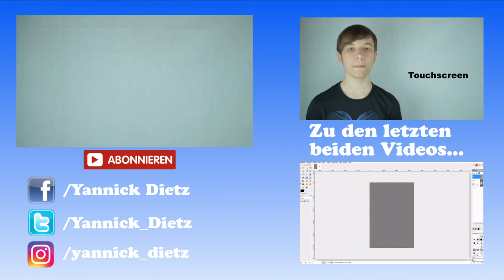WTF Canon?!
In diesem Video reden wir mal darüber was Canon alles mit der 5D Mark IV falsch gemacht hat und warum jetzt auch noch einige der letzten Canon-Anhänger zu anderen Marken wie beispielsweise Sony wechseln werden. Viel...naja...Spaß...:(

►►►Mein meistgenutztes Equipment:

KAMERAS:
Canon EOS 700D

OBJEKTIVE:
Canon EF-S 24 mm 1:2,8 STM
Canon EF 50mm f/1,4 USM

TON:
Rode Rycote VideoMic
Rode NTUSB

LICHT:
Komplettes Profi Studioset

Manfrotto MVH502AH Fluidhead
Manfrotto MT290XTA3 290 Xtra
Manfrotto 496RC2 Kugelkopf

SOFTWARE:
MAGIX Video deluxe 2015

►►►Mein komplettes Equipment:

KAMERAS:
Canon EOS 700D
Nikon D3100
GoPro HERO4 Black Adventure

OBJEKTIVE:
Canon EF-S 18-55mm 1:3,5-5,6 IS STM
Nikon AF-S Nikkor DX 18-55mm 1:3,5-5,6G VR II
Nikon AF-S Micro Nikkor DX 85mm 1:3.5G ED VR

TON:
Rode Rycote VideoMic
Rode NTUSB

LICHT:
Komplettes Profi Studioset

Manfrotto MVH502AH Fluidhead
Manfrotto 496RC2 Kugelkopf

SUPPORT:
Flycam nano DSLR
Selfmade Rig